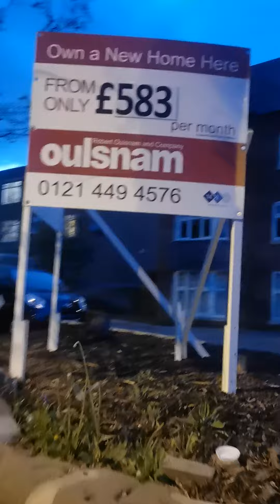Oakview, 30 Wake Green Rd, Birmingham B13 9PB